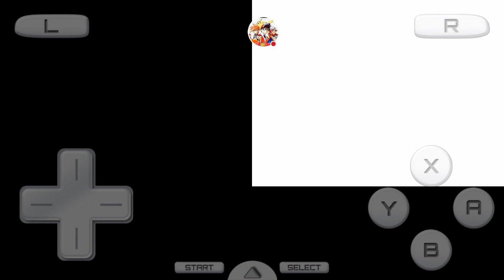Pokémon soul silver randomizer nuzlocke ep 3 No Arin nooooo!!!